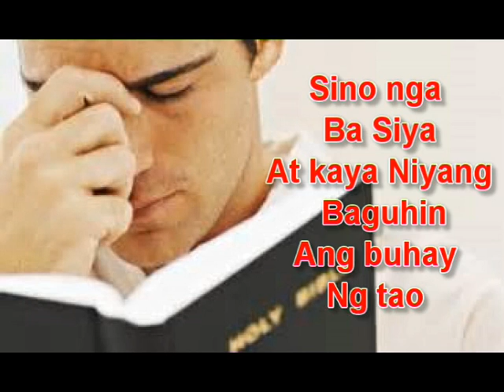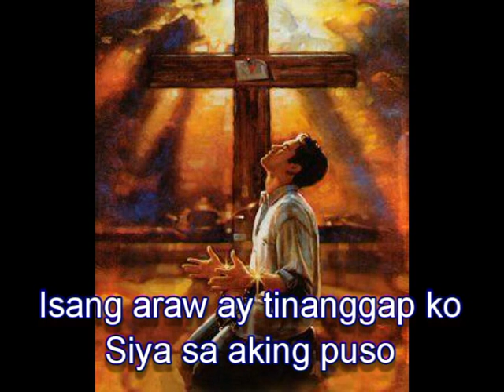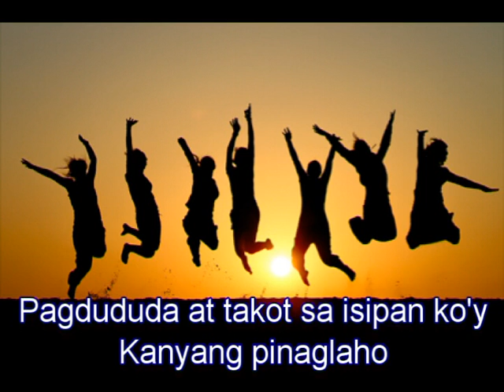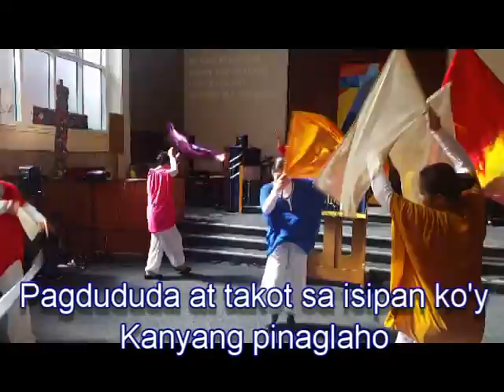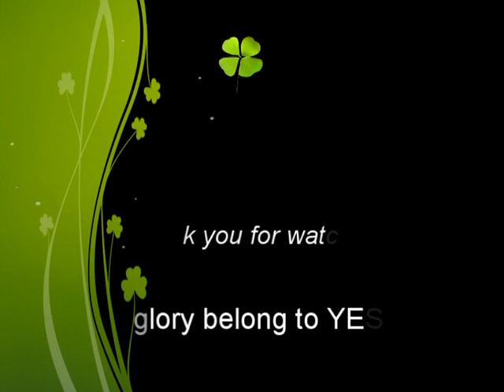SONG OF ARNEL CASUGA - "DAKILANG MESIAS"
Title: Dakilang Mesias
Composer: Arnel Casuga
Place composed: Madrid, Spain
Year composed: 1993